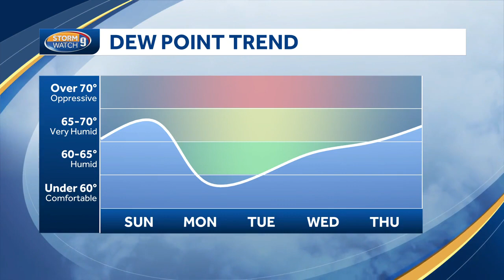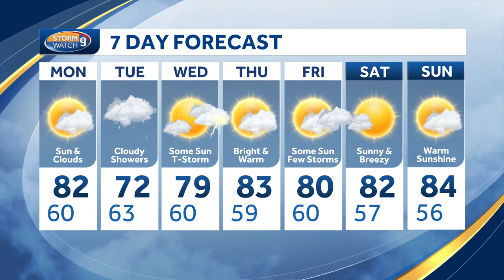Video: Storms This Evening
Storms This Evening